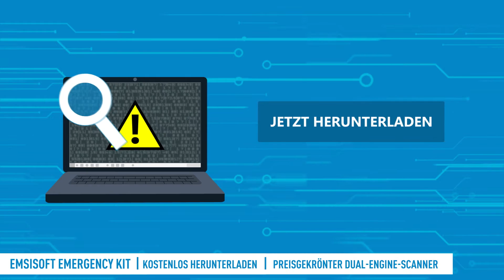Kostenlose Zweitmeinung mit Emsisoft Emergency Kit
Der einzige kostenlose, 100% portable Dual-Engine Zweitmeinungs-Scanner.